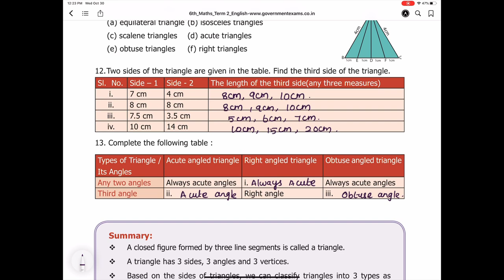6th std Maths Term 2 Geometry Exercise 4.3 in Tamil | 6th std Maths Term 2 Samacheer Kalvi Exercises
6th std Maths Term 2 Geometry Exercise 4.3 in Tamil | 6th std Maths Term 2 Samacheer Kalvi Exercises